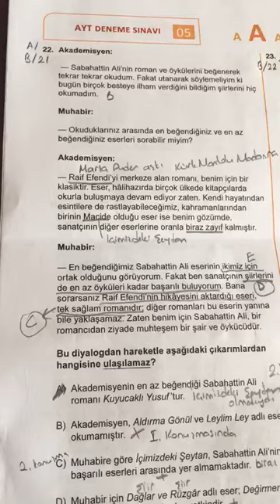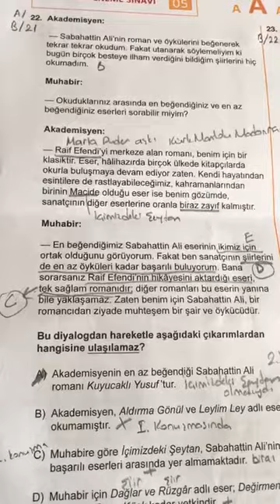SAFİR AYT CUMA EDEBİYAT